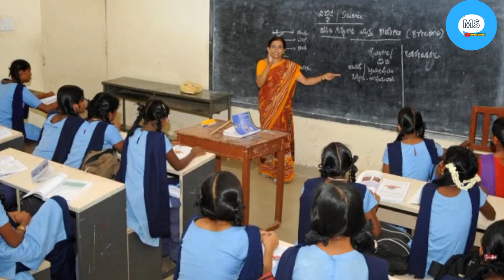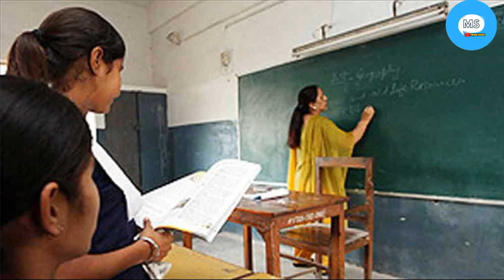বাম আমলে নিযুক্ত শিক্ষকদের প্যানেল চাইলো হাইকোর্ট! Teacher Recruitment panel| Mrinal Shikari